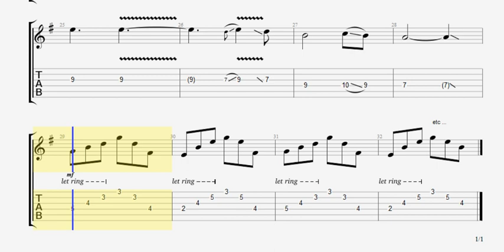Ozielzinho - Hallelujah TAB - electric guitar tabs (PDF + Guitar Pro)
Leonard Cohen - Hallelujah instrumental guitar TAB in Guitar Pro
This tab follows the electric guitar cover played by Ozielzinho
!!! 1 step down tuning !!!

Sounds cool?
(PDF - Guitar Pro 6 and GP5)

Enjoy them ;)